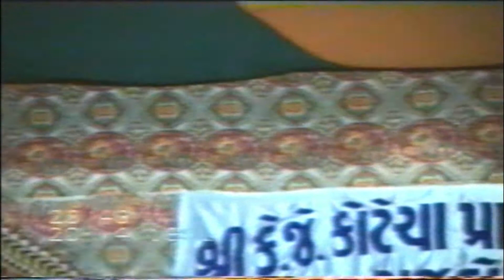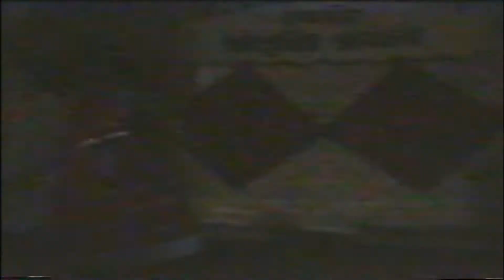Bol Ri Kathputli, K.J. Kotecha primary school annual function Dance.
Shri K. J. Kotecha primary school was one of the best Primary education providers in Rajkot.